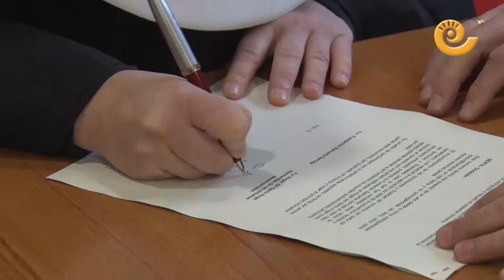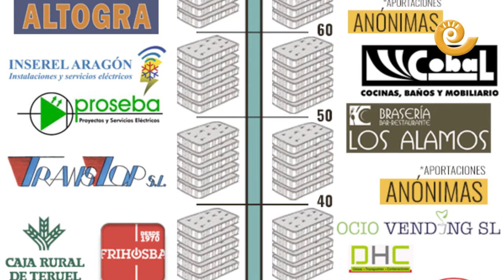Ibercaja se suma al Colchonómetro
Ibercaja hizo ayer efectiva su aportación al reto solidario del Colchonómetro, promovido por el grupo de comunicación La Comarca.